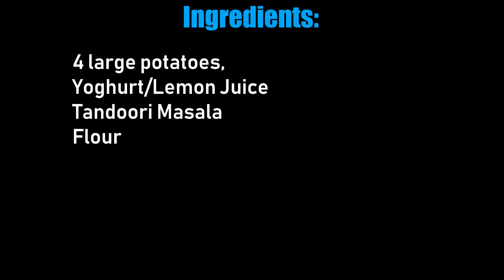How To Make: Seasoned Potato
Ingredients:
Potatoes,
Yogurt,
Tandoori Masala,
Flour